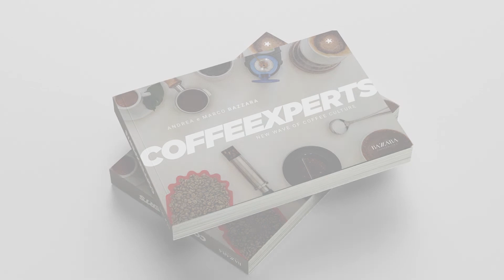Trieste Coffee Experts 2021/ Mauro Bazzara: metodi di raccolta e lavorazione